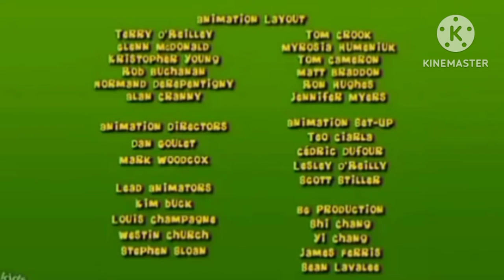World Of Quest End Credits 2008-2019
Voice Featuring
Landon Norris
Kedar Brown
James Rankin
Krystal Meadows
Ron Pardo
Melissa Altro
Tom Kenny

Voice Director
Butch Hartman
Terry Klassen
Dee Bradley Baker
Ron Rubin